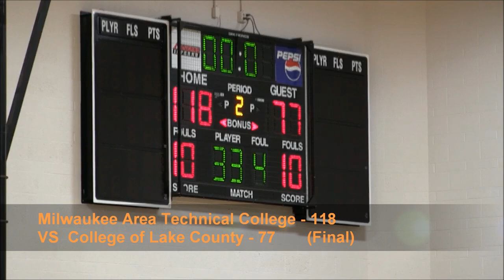Men's Basketball VS College of Lake County Game Highlights (02/28/19)